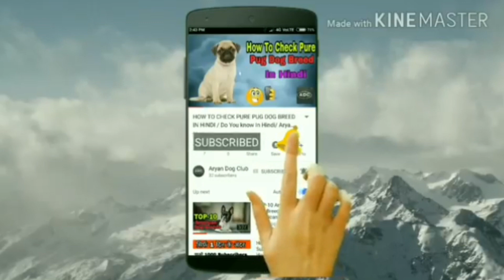Pitbull dog dangerous fighting / very aggressive dog breeds.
Any dog from any breed can be aggressive, it matters how it's treated.” ... But there is a growing backlash against the idea that pit bulls are more violent than other dogs. “There is not any breed of dog that is inherently more dangerous,”.

Aryan Dog Club
Aryandogclub